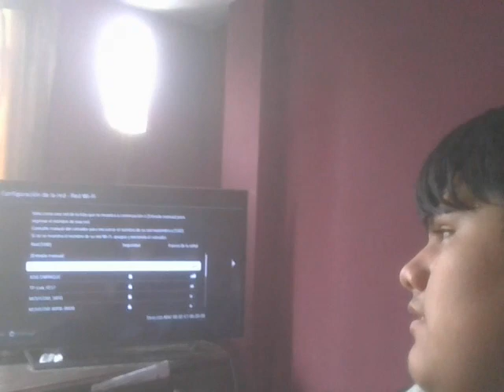WIN 20240519 11 23 55